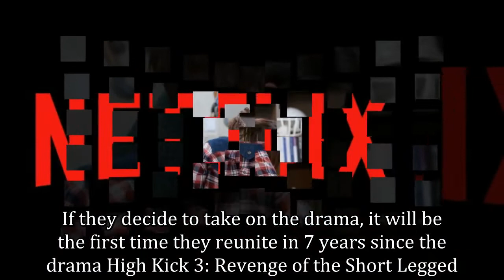Lee Jong Suk And Kim Ji Won May Reunite In A Drama, 7 Years After “High Kick 3”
The pair who showed incredible chemistry in “Hick Kick 3” may be reuniting for Netflix’s new series!

Lee Jong Suk and Kim Ji Won may reunite as lead characters in a Netflix drama called See You Again.